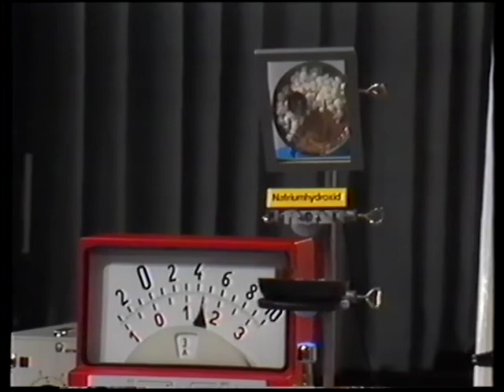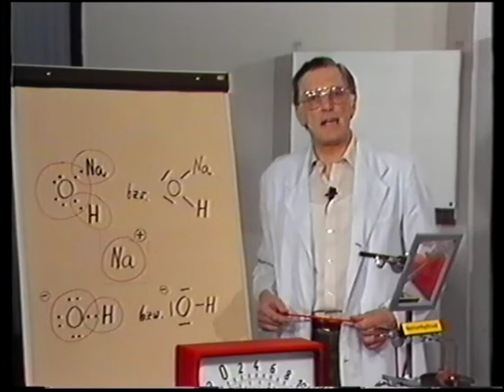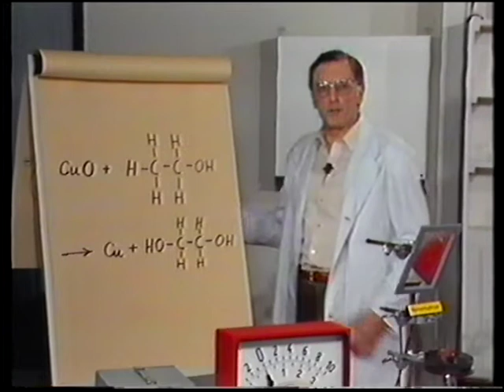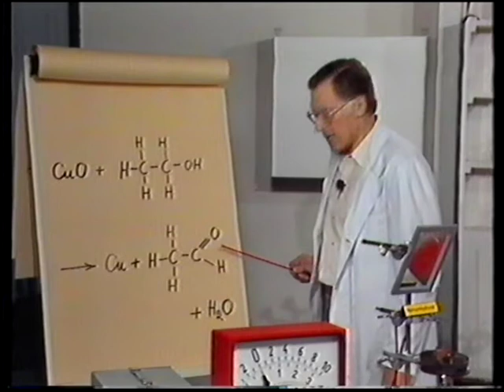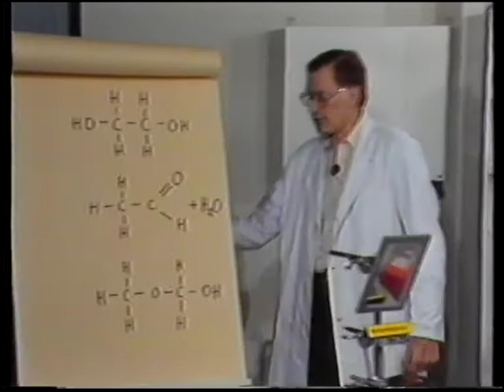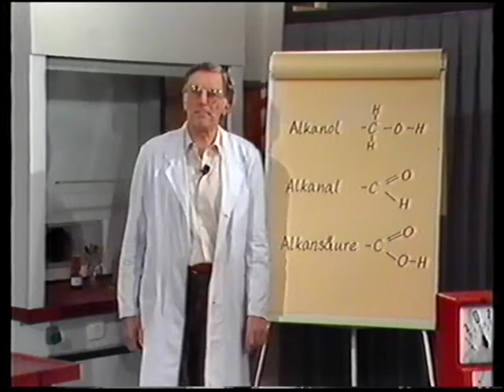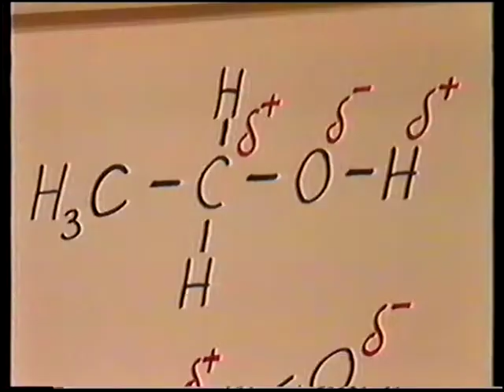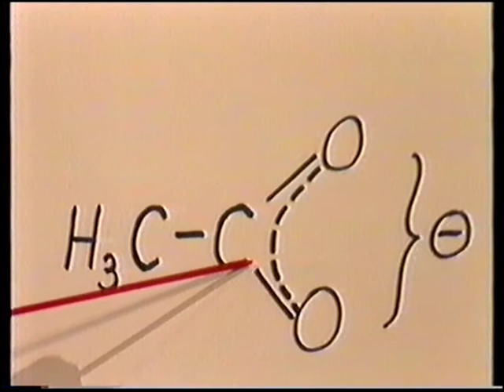WDR Telekolleg II Chemie Vertiefungssendung 6 Die Kohlenstoff - Sauerstoff - Bindung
Das Lied aus dem Vorspann heißt Kraftwerk - Neonlicht und kann Werbeanzeigen im Video verursachen. Ich bitte dies zu entschuldigen.

Ebenso wie der BR produzierte auch der WDR die Sendung "Telekolleg II Chemie", sie ist bloß wesentlich unbekannter als die BR-Version. Nach altbewährter Strategie, der Strategie des langsamen und anschaulichen Erklärens, führt der Moderator in die Thematik ein, ohne die Zuschauer zu verwirren, oder gar abzuhängen, also in einem solch schnellen Tempo vorzugehen, daß der Zuschauer thematisch nicht folgen kann, wie es häufig bei moderneren Lehrsendungen der Fall ist. Wer dennoch eine wichtige Information verpaßt hat, der kann sich sicher sein, daß eben diese Information noch in der gleichen Folge wiederholt wird. Und wer dann noch immer Fragen hat, dem wird die zu jeder Folge produzierte Vertiefungsfolge sicherlich helfen.

In dieser Folge treten zu den bekannten Strukturen Sauerstoff-Atome hinzu, die zum Beispiel die Hydroxyl-Gruppen aufbauen.

Aus mir unbekanntem Grund entstehen in der Datei bei der Digitalisierung Bildruckler. Ich bitte diese zu entschuldigen.